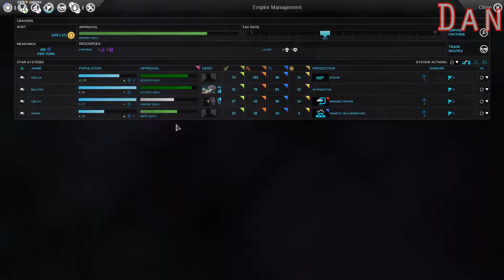Endless Space - Episode 7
Dan and Bobby tackle the 4x turn based space strategy game Endless Space.